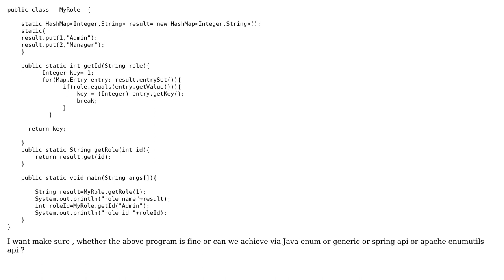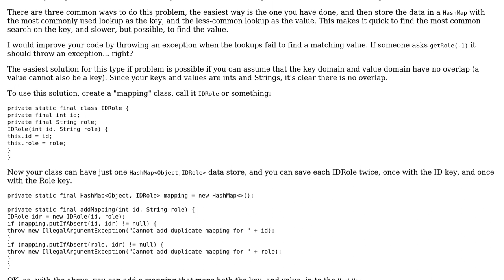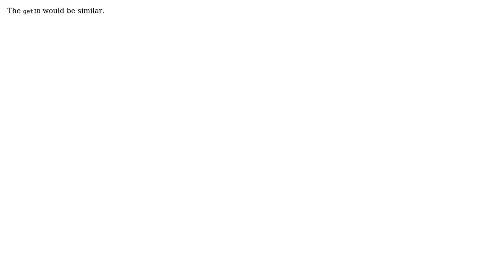Key to Value / Value to Key - java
With thanks & praise to God, and with thanks to the many people who have made this project possible! You are responsible for your own actions.